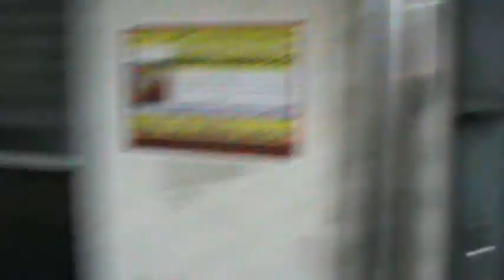Train Journey with Stick during struggle 2015! Family struggled too!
Generally We used to carry stick for children security from animals, dogs because we were living in jungle deserted area vally of Bhongir Telangana state, India. I am the shephered of the Bani Israel (my own children also) & for lost sheep of Israel (Yaqoob)'s children the Ahmadiyya Jamat.